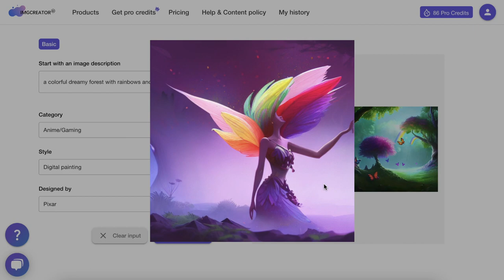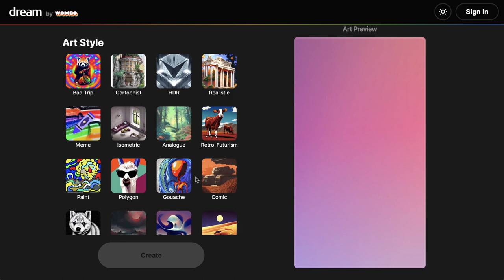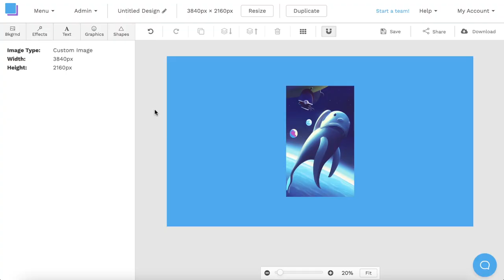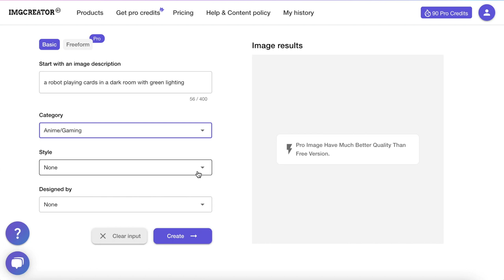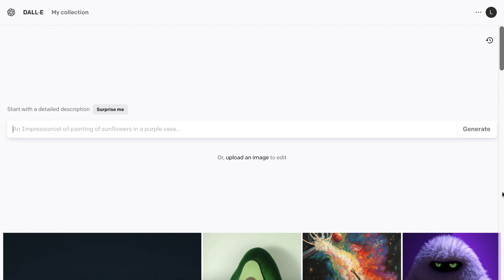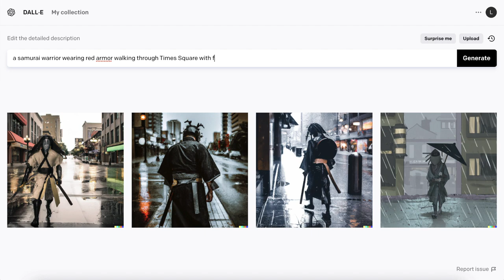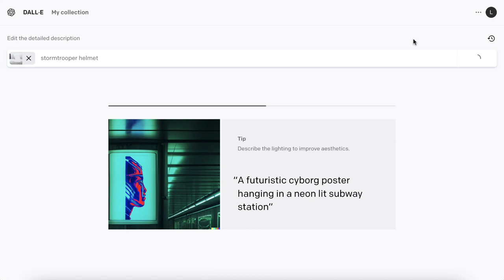The Best AI Art Generators (Free & Paid)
In this video, I review the best AI art generators to use right now. These are the best paid and free AI image generators, so make sure you watch the whole video to view all the AI tools on our list.

The Best AI Art Tools

0:00 AI Generator Intro
0:45 Dream by Wombo Review
2:10 Stable Diffusion Review
3:02 ImgCreator AI Review
4:28 DALL·E 2 Review
5:42 DALL·E Inpainting Tool
6:15 Outro